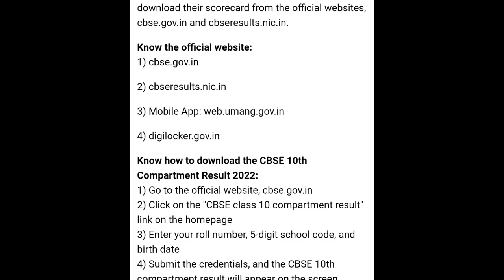CBSE Compartment Result class 10 out